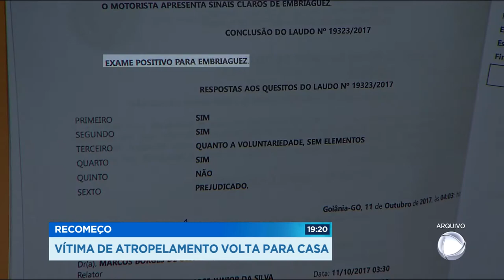GR - Recomeço: Vítima de atropelamento volta para casa - 09-11-2017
Adolescente que sobreviveu ao atropelamento que matou a mãe dela no começo de outubro recebe alta. A moto em que elas estavam foi atingida por um motorista bêbado.